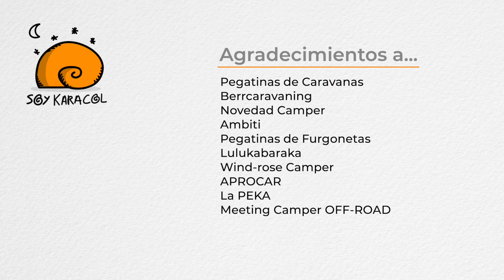SoyKaracol en la Meeting Camper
El movimiento karacol estará este año con todos vosotros en la Meeting Campers.
Os esperamos a todos los días 18/19/20 de Junio.